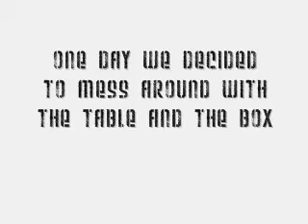Helix Theory 3 promo video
this is just a short video that is being tagged along with the HT3 video series. This would be somewhat of the prologue or prelude

the song is "Standing Still" by Lunchbox Avenue